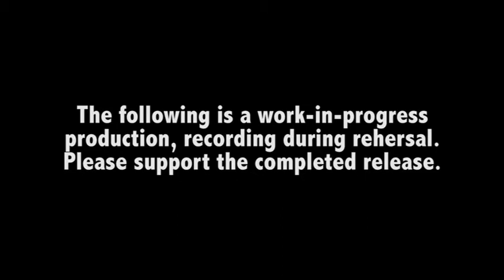Shrek Ad 5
Show dates July 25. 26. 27. Aug 1. 2. 3
NORTH STAR FAMILY THEATRE
(Formerly Youth Theatre Workshop)
invites you to
Shrek The Musical
Based on the DreamWorks Animation Motion Picture and the book by William Steig
Book and Lyrics by David Lindsay-Abaire

Originally produced on Broadway by DreamWorks Theatricals and Neal Street Productions

| July 25 @ 7pm | July 26 @ 2pm|  July 27 @ 6pm|

|Aug 1 @ 7pm | Aug 2 @ 7pm| Aug 3 @ 2pm |